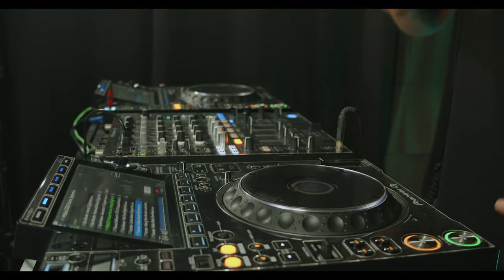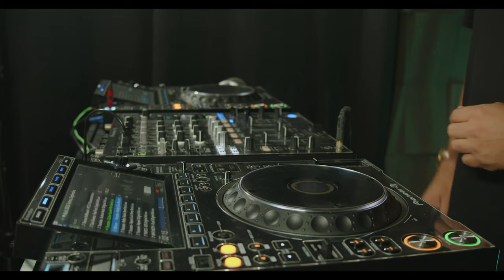FWTV 37 - Miguel Silva - Techno Dj Mix - 07.10.21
We'll be offering a new DJ set filmed at the Fixion Wave studio in Barcelona, Spain. Check out a different style ever week, delivered in multi-camera format and the best groove to get you through the day. What are you waiting for? Join up!

Playing a TECHNO DJ MIX we have today, MIGUEL SILVA.

Fixion Wave TV is a non-profit project which aims to promote the DJ culture as well as creating a space with both experimental sounds and popular genres, at the same time.

This video is by no means intended to infringe any copyright linked to the original pieces used by the artist on their remixes, and we consistently acknowledge the original authorship of all pieces.